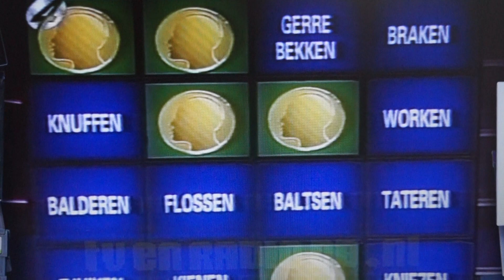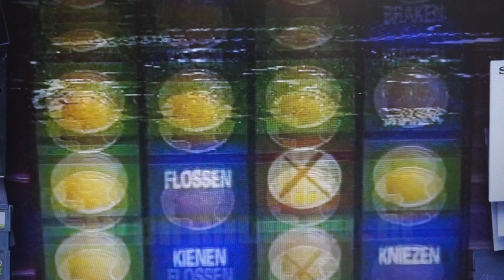Spel denk tank met Kas van Iersel en de kandidaten